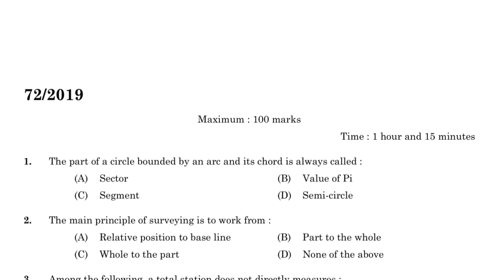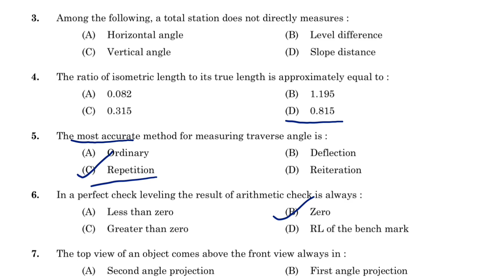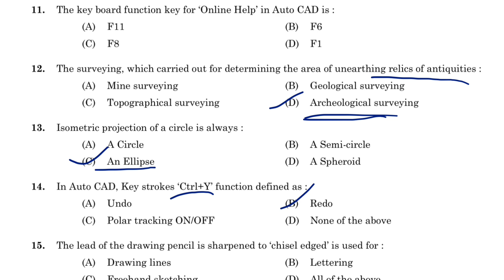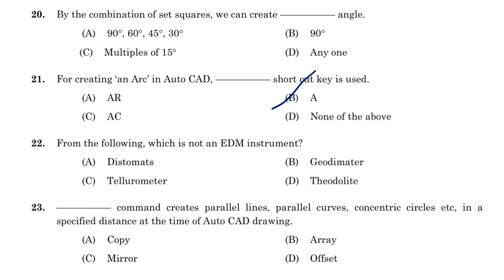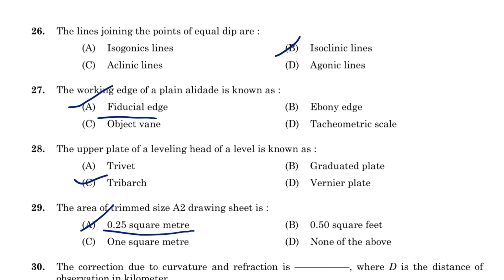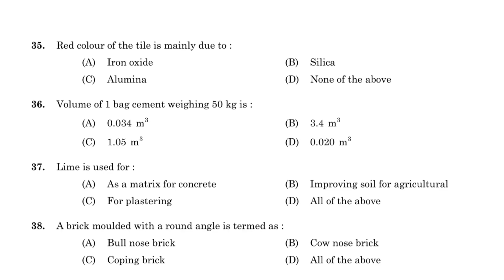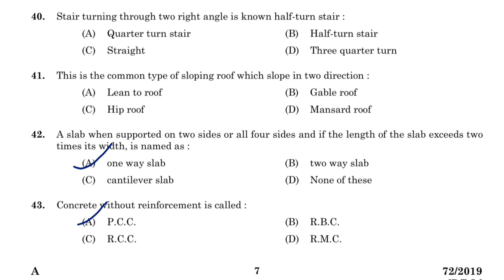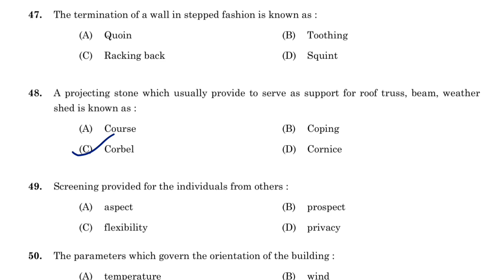72/2019 DRAUGHTSMAN GRADE 2 HARBOUR ENGINEERING KERALA PSC ANSWER DISCUSSION PART 1 ITI LEVEL EXAM